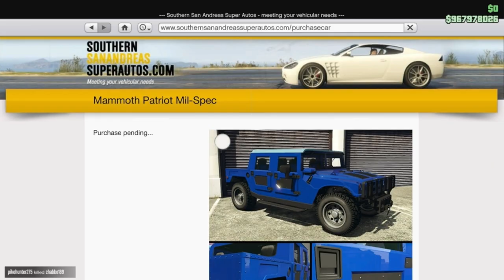Mammoth Patriot Mil Spec Full Customisation and Gameplay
Customisation, driving gameplay and Imani Tech Remote Function gameplay, which is hilarious.

Timestamps:
00:00 Intro
00:22 Customisation
06:17 Driving Gameplay
07:32 Imani Tech Remote Function Gameplay